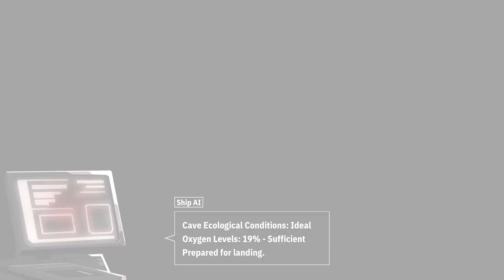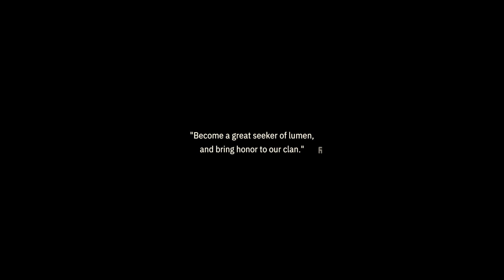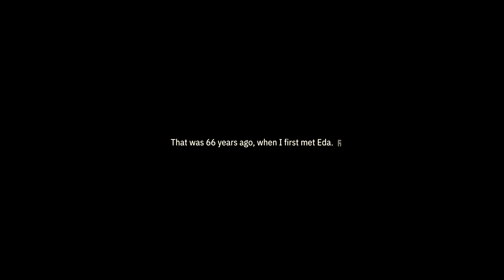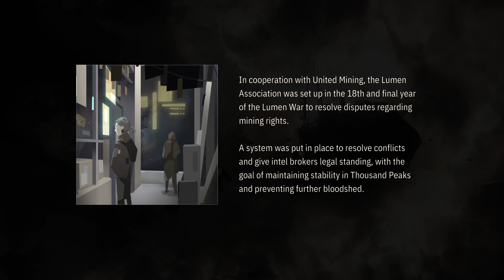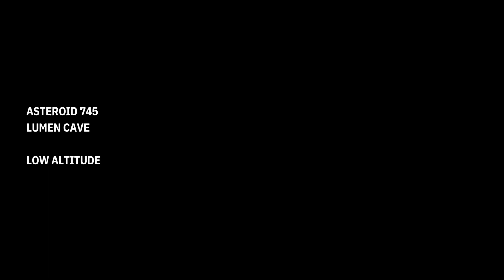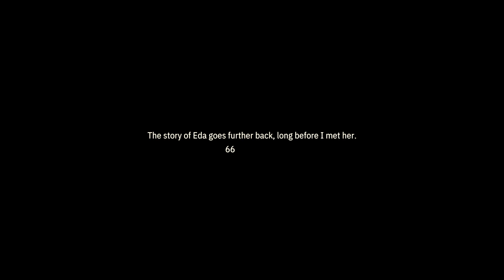Opus: Echo of Starsong - PC One Hour of Gameplay [1080p 60FPS] (No Commentary)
Let me sing you a story.

Opus: Echo of Starsong was developed by and published by Sigono in 2021.

It is available for Nintendo Switch, Xbox, Microsoft Windows, iOS and macOS.